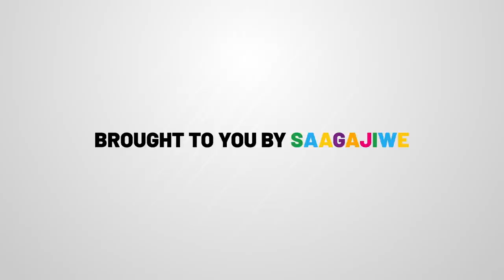Historical and Cultural Significance of Pow Wows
Join new Assistant Professor Jennifer Meness (Faculty of Arts) in conversation with Jennifer Sylvester (PhD, OISE), and Brian Outinen, (Serpent River First Nation, Knowledge Keeper, Linguistic Expert in Anishinaabemowin, Simultaneous Translator for the Ojibwe Language) about the origins and spiritual significance of contemporary Pow Wows.